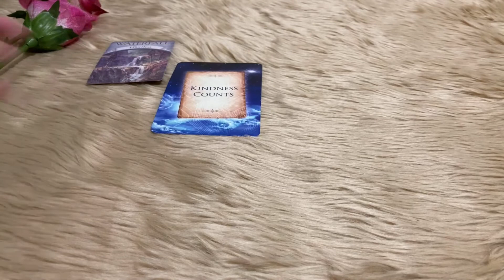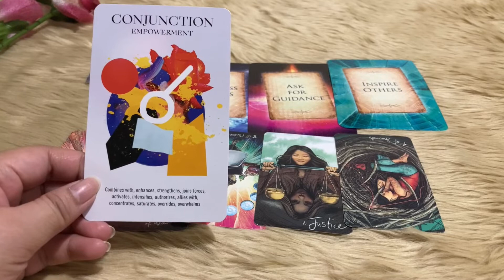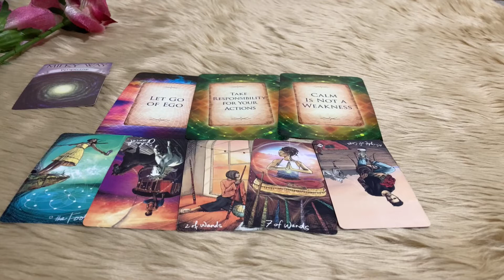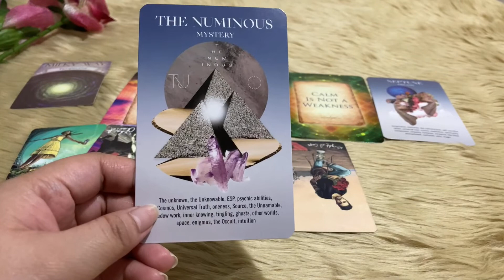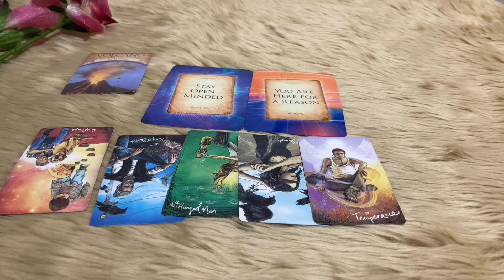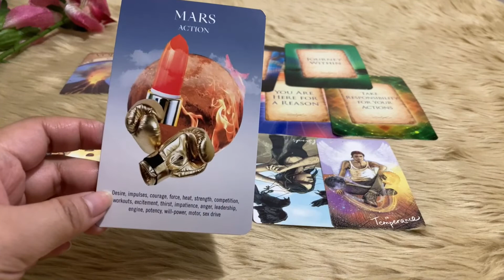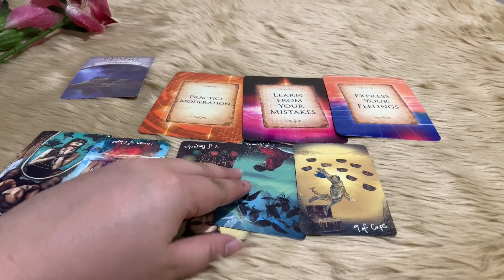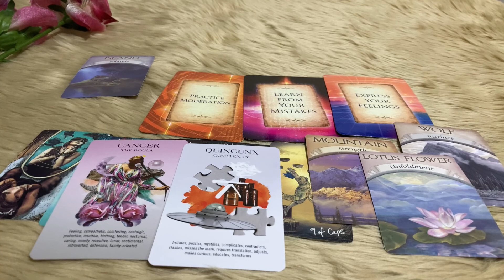What Does Your Mom Secretly Want to Tell You? Pick a Card!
Hi, Fellow Dreamers! Welcome to another episode of Dreamy Writer's Tarot.
This video is inspired as a Mother's Day special, dedicated especially to my Mom and yours :)

Pile Selection:
Pile 1- 01:15
Pile 2- 10:12
Pile 3- 20:31
Pile 4- 31:36

Decks Used:
Light Seeker's Tarot by Chris-Anne
Messages from the Guides by James Van Praagh